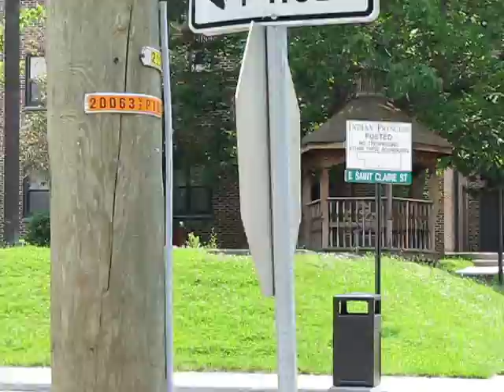4 - Pocahontas, VA - Other side of the street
June 2008 - Out of sequence because of problems uploading correct video, and too shaky w/new camera, heres #3 looking back on town, half way up the block. Striped bldg is Post Office next to church. At end of block of side street is old combo Opera House & City Hall 1895 bldg; old Fire Dept Bldg; note original brick road; note steps going up hill to old Hotel; just before steps yellow bldg is Library (open) and American Legion Post No. 14. These are posted temporarily until I get time to edit these, join together and add pics. I am trying to get my pictures in order to add to my blog first.